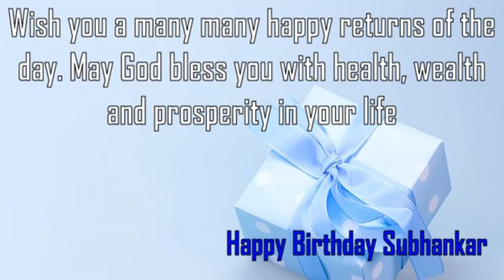Happy Birthday Subhankar Image Wishes✔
Happy Birthday Subhankar Images. Send Personalized happy birthday wishes to Subhankar in 1 min by visiting
GreetName has thousands of image templates to choose from based on gender, age, and relationship. Pick the best image template. Enter Your Name and click 'Generate Personalized Image' button. You can share Subhankar picture birthday wishes to any social network such as Facebook status, Whatsapp status, Instagram, Twitter, Google+, etc